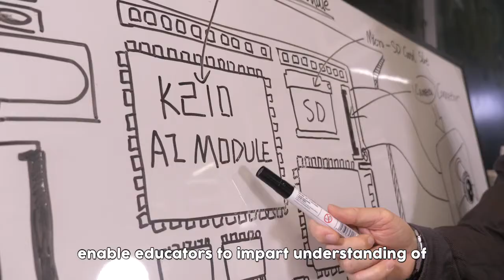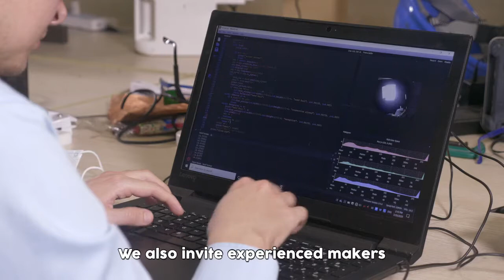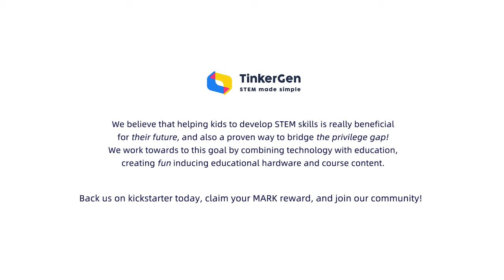Make A Robot Kit, Your hands on AI Learning Experience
learn coding, robotics & AI through fun projects | suits ages 12+ with graphical coding & coursework | extendable, maker friendly.

Make A Robot Kit, aka MARK is your introduction to Artificial Intelligence

MARK is a TinkerGen kit, you can find our full range of STEM learning kits and devices
Learn & Develop skills in Coding, Robotics + AI

Learning coding will be accessible for all learning levels, supporting graphical coding as well as text-based MicroPython. Robotics will be fun with a hands on simple assembly experience and boundless customization possibilities.